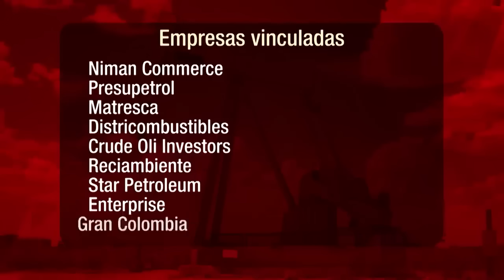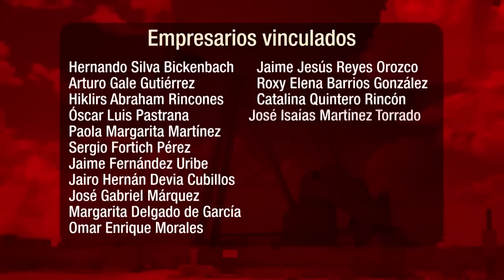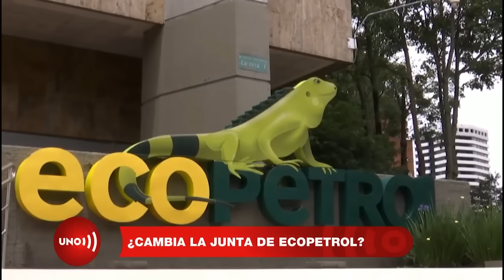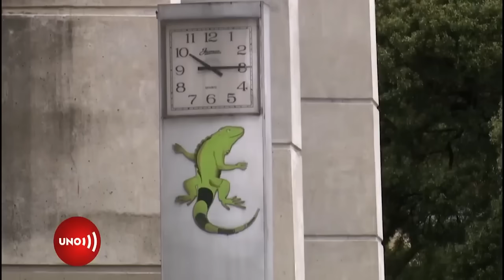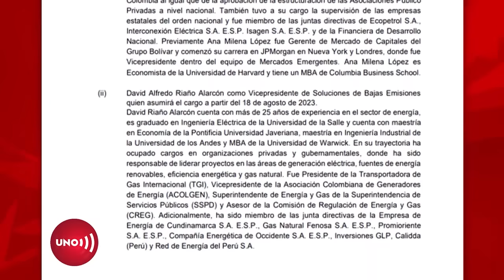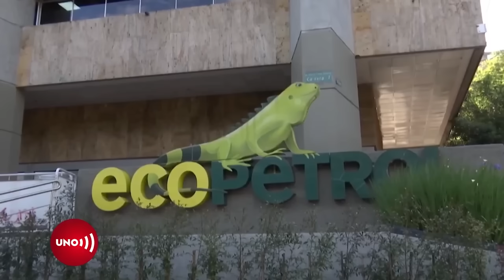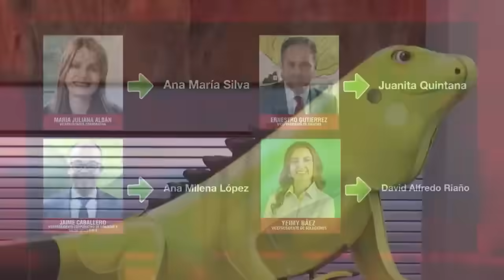Escándalo en Ecopetrol: profundizan investigación sobre HUЯT0 de crudo | Noticias UNO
Nuestras redes:
Página web: Noticiasuno.com
Kwai: noticiasunocolombia
YoSoyLaRedIndependiente en redes